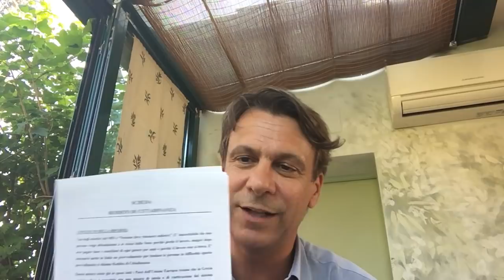Piccoli Churchill a 5 stelle si offendono se li contraddici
A Piazza Pulita del 12 giugno c'è stato un diverbio con Alfonso Bonafede (M5S) sul reddito di cittadinanza e altro ancora. Il mio punto di vista

00:00 Piccoli Churchill
03:00 Il reddito di cittadinanza, non sono del tutto contrario
04:20 Le mie eccezioni
06:15 Quando si alzano i toni...